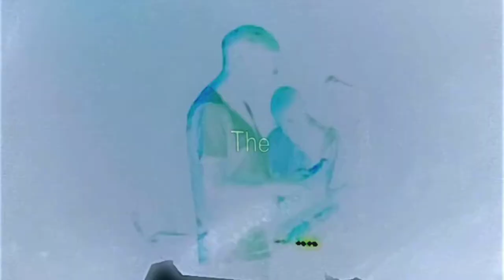Banana Case (moonbike live at Rottst 5 Theater)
Dub techno track by moonbike, played live at Rottstr5 Theater, Bochum, Friday 13th of September 2019.